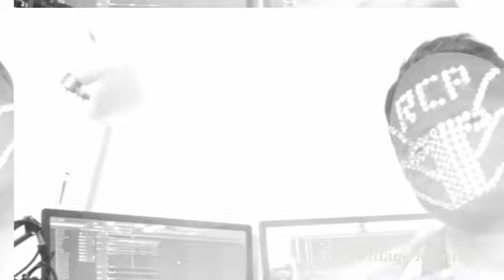Instruméntal de corridos tumbados/rcp7604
Instruméntal de corridos tumbados